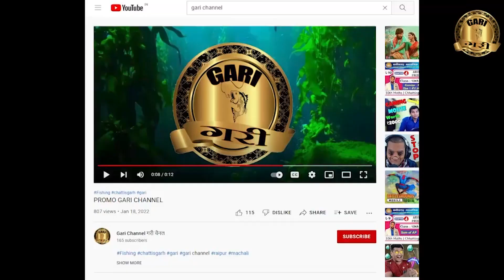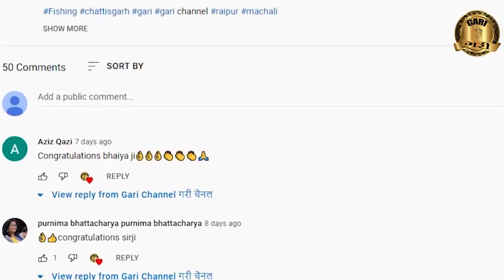EPISODE 18 इस एपिसोड में देखिये रोहू मछली का खारुन नदी में शिकार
इस एपिसोड में देखिये  रोहू मछली का खारुन नदी में  शिकार#fish_video